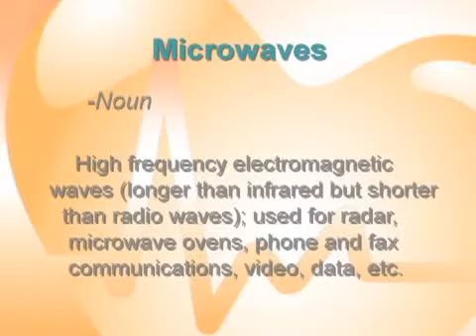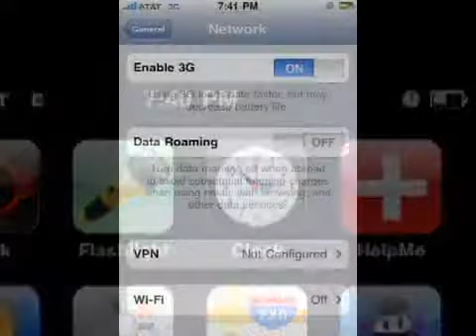Wireless Technology and Your Health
Dr. Stephen Sinatra explains how the use of wireless technology (such as cell phones, baby monitors, etc.) can potentially be a serious risk to your health.